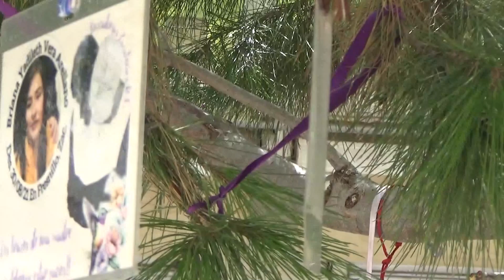Árbol de la Esperanza: Retrato de una Sociedad Lastimada en Fresnillo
En pleno corazón del mineral de Fresnillo, existe el Árbol de los desparecidos, en cuyas ramas se colocaron las fotos y los nombres de las personas que ha la fecha se desconoce de su paradero.

Triste mente los transeúntes que acuden al jardín Obelisco se percatan de dicha aberración de la sociedad enferma de violencia e impunidad.